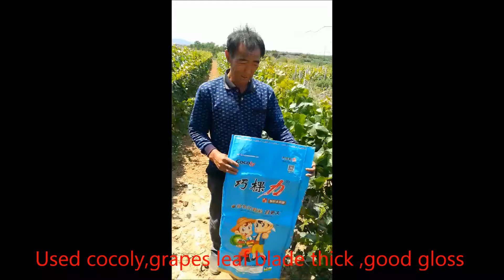grape fertilizer choose cocoly granular water soluble fertilizer